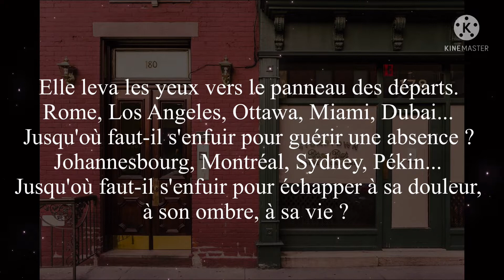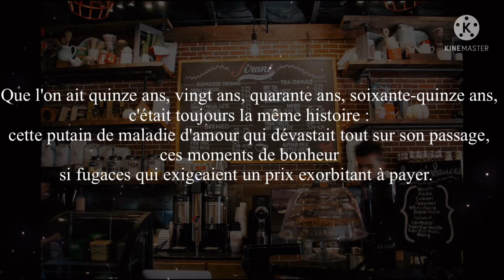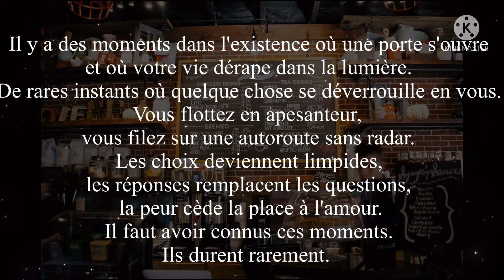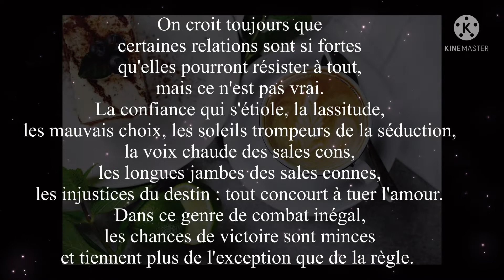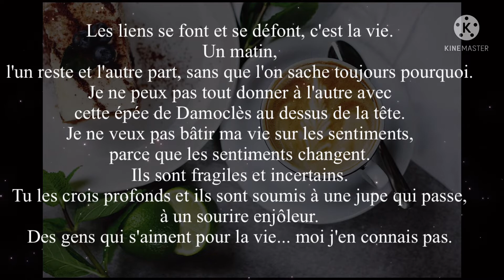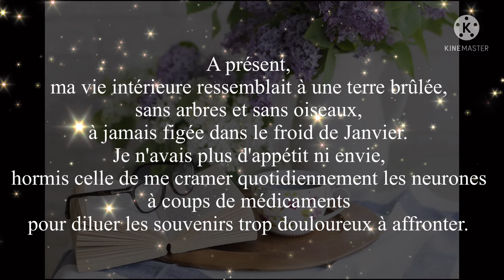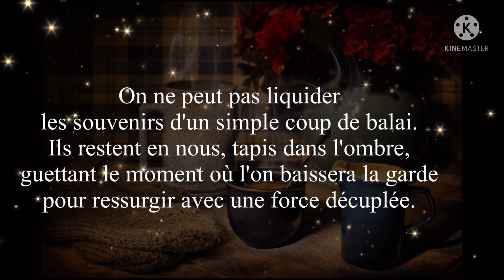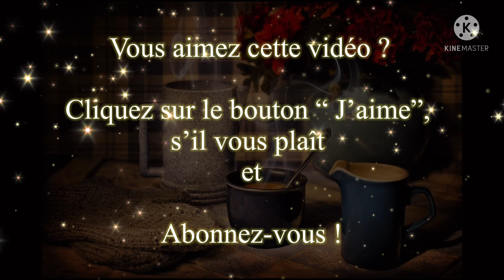Citation de Guillaume Musso, l’auteur le plus vendu en France.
Il commence à écrire alors qu’il est étudiant. Âgé de 19 ans, fasciné par les États-Unis, il séjourne quelques mois à New York, où il travaille comme vendeur de crèmes glacées.

En rentrant des États-Unis, il passe une licence de sciences économiques à l'université de Nice, poursuit des études à Montpellier et passe le CAPES de sciences économiques et sociales. De 1999 à 2003, il est professeur de sciences économiques et sociales au lycée Erckmann-Chatrian de Phalsbourg et formateur à l’Institut universitaire de formation des maîtres (IUFM) de Lorraine. En septembre 2003, il intègre le Centre international de Valbonne, où il enseignera au lycée les sciences économiques et sociales pendant cinq ans.

En mai 2001 paraît son premier roman, Skidamarink, un thriller en forme de jeu de piste débutant par le vol de La Joconde au musée du Louvre.